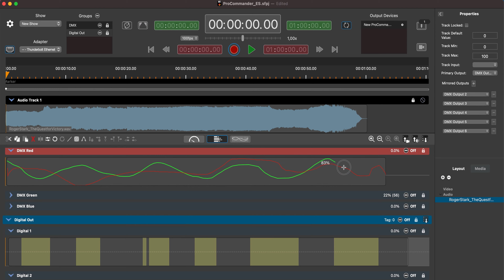Weigl Control - ProCommander® ES explained in German (in Deutsch)